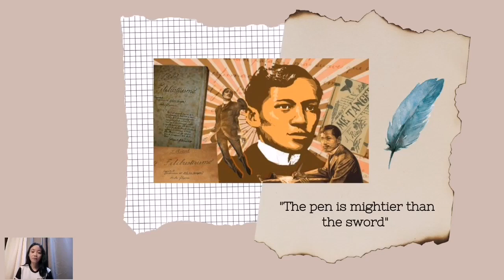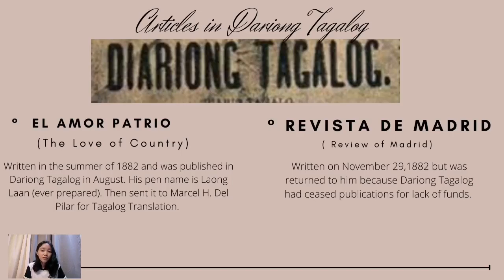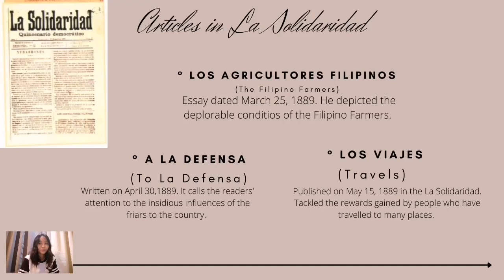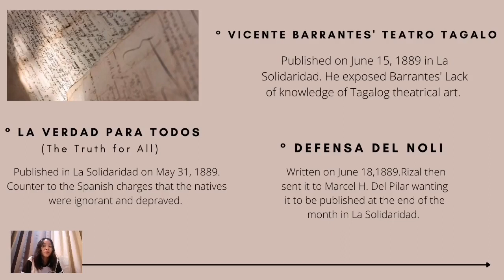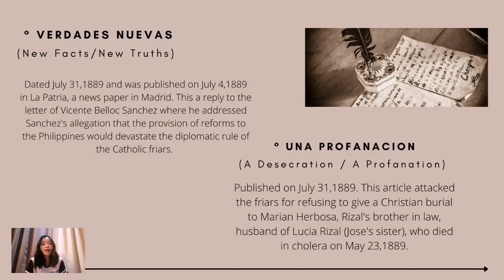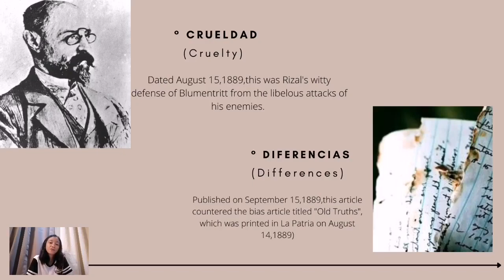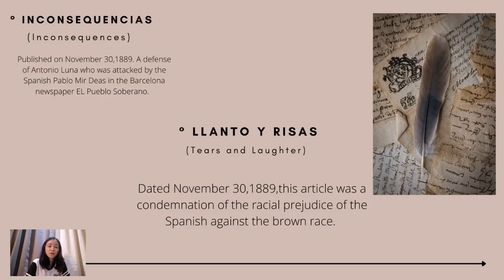Life & Works of Rizal | Appendix I: Jose Rizal's Essays & Articles from EL Patrio to Llanto Y Risas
Life & Works of Rizal | Appendix I: Jose Rizal's Essays and Articles from EL Patrio to Llanto Y Risas